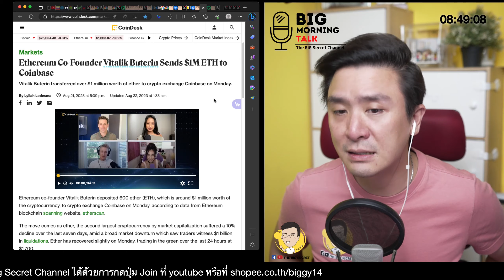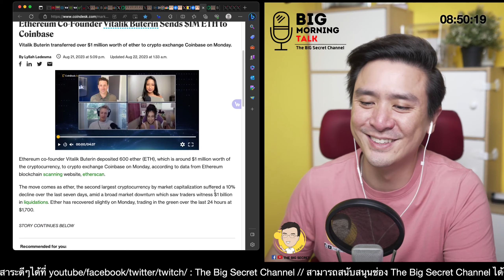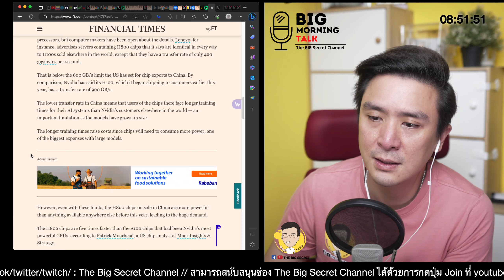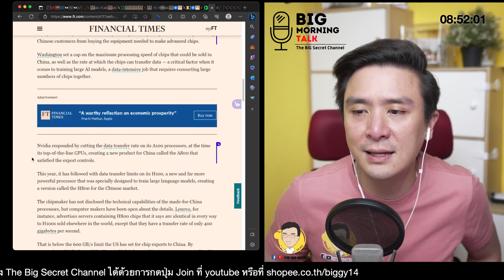Vitalik ย้าย ETH 1ล้านดอลลาร์ ไปยัง Coinbase